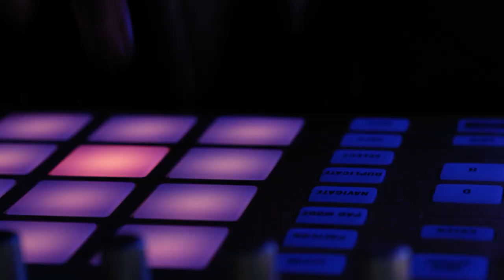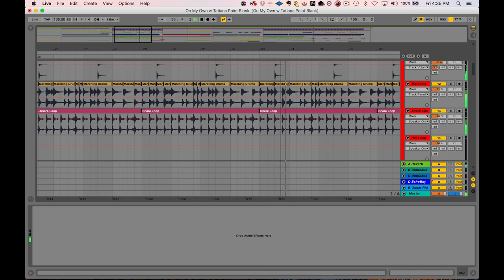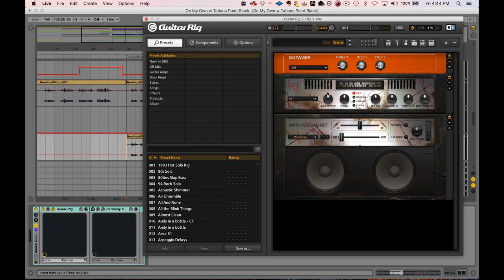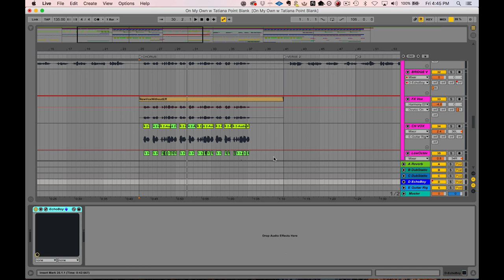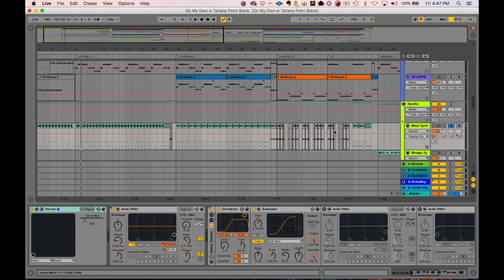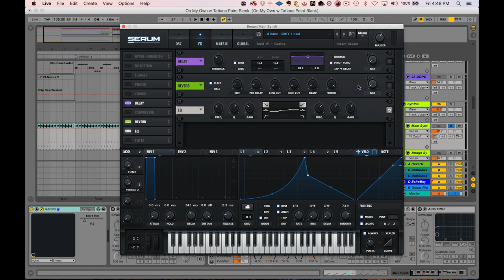Alluxe - 'On My Own' Track Breakdown in Ableton Live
We were joined by producer, DJ and violinist Laura Escudé a.k.a Alluxe for an Ableton track masterclass to break down her track 'On My Own'.

Point Blank is The Global Music School, with courses in London, Los Angeles and Online. Voted 'Best Electronic Music School' by DJ Mag, learn Ableton or Logic via our online courses or in our state-of-the-art studios in London or LA